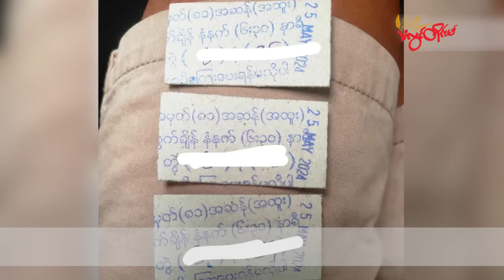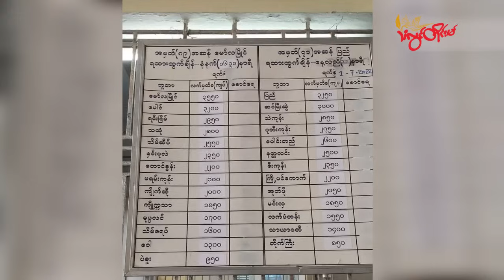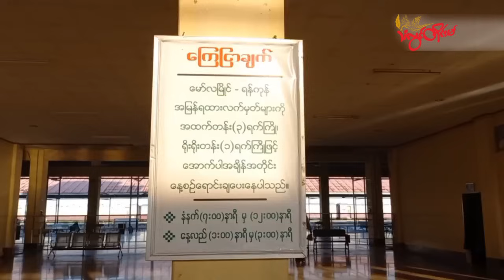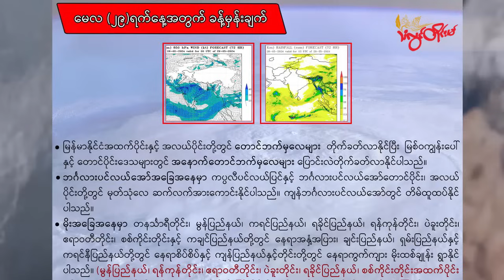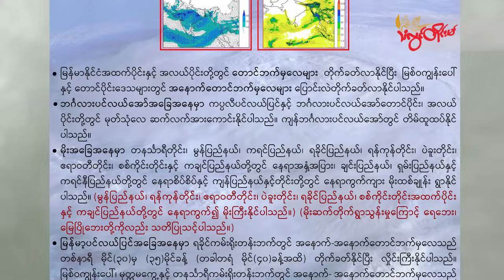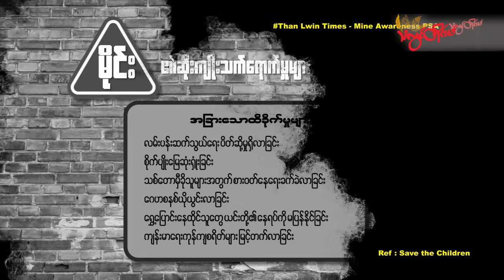TLT Tv||- ၂၀၂၄ မေလ (၂၈) ရက် ည ၈ နာရီသတင်း တိုက်ရိုက်ထုတ်လွှင့်မှု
ဘုရားသုံးဆူမှာ ကျားဖြန့်လုပ်ကိုင်သူ တရုတ်နိုင်ငံသား အများအပြား ရောက်ရှိလာတယ်လို့ ဒေသခံတွေ ပြောဆိုလိုက်တဲ့ သတင်း

ရန်ကုန်-မော်လမြိုင် ရထားလက်မှတ် မှောင်ခိုဈေးကွက်မှာ ဈေးနှုန်း နှစ်ဆကျော် ပေးဝယ်နေရတဲ့ သတင်း

စီးပွားရေးနဲ့ ဘဏ္ဍာရေးက ဝါရင့်ဝန်ကြီးနှစ်ဦးကို စစ်ကောင်စီ ဘာကြောင့်အနား‌ပေးတာလဲ

ဘီးလင်းတံတားနှစ်စင်း အချိန်မီ မတည်ဆောက်နိုင်ပါက လမ်းပန်းဆက်သွယ်ရေး ပြတ်တောက်နိုင်တဲ့ သတင်း

ပါပူအာ နယူးဂီနီမှာ မြေပြိုမှုကြောင့် လူ ၂၀၀၀ ကျော် သေဆုံးနိုင်တဲ့ သတင်း

မြောက်ကိုရီးယားရဲ့ ဒုတိယအကြိမ် ထောက်လှမ်းရေးဂြိုဟ်တု လွှတ်တင်မှု မအောင်မမြင်ဖြစ်ခဲ့တဲ့တင်ဆက်ပေးမှာပါ။